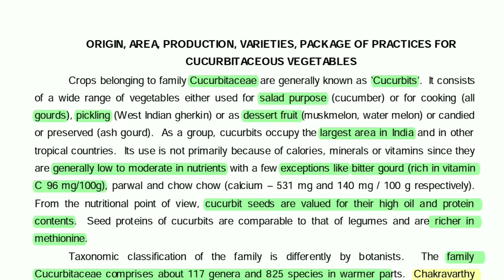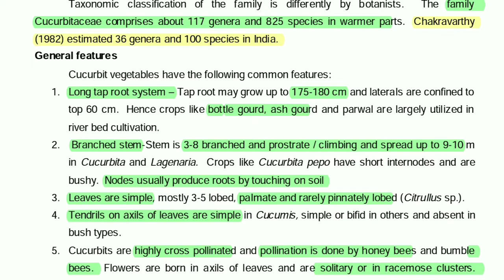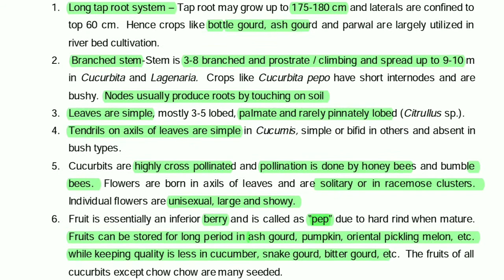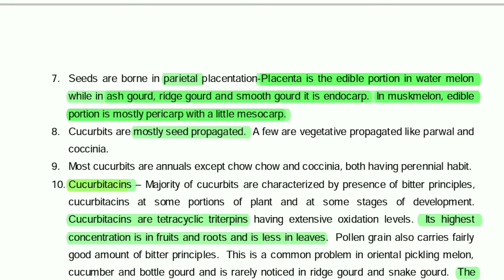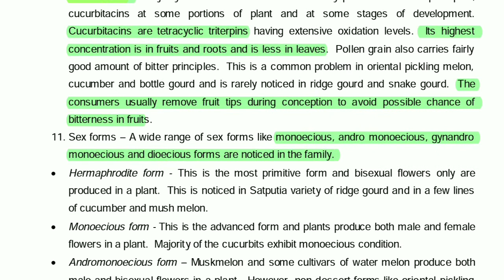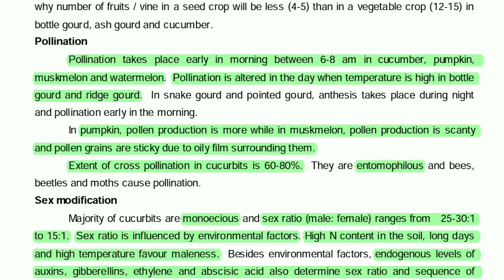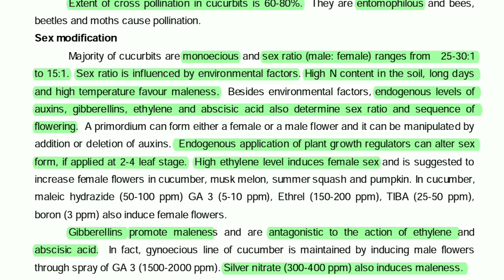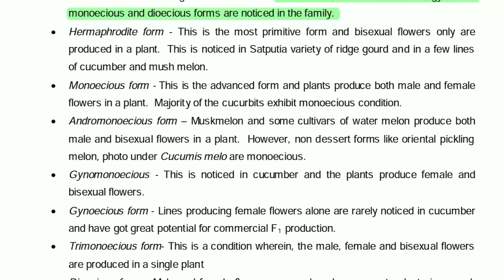Cucumber family vegetables • Lec 7 Horticulture •